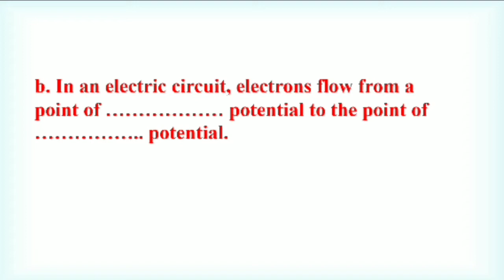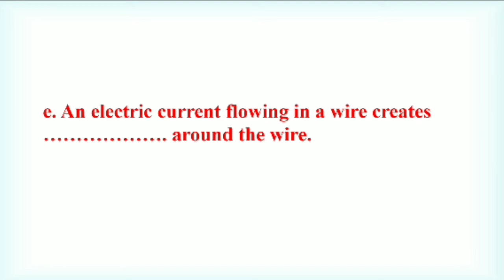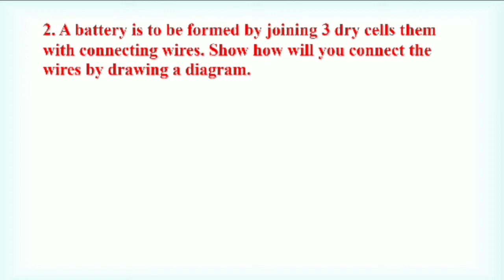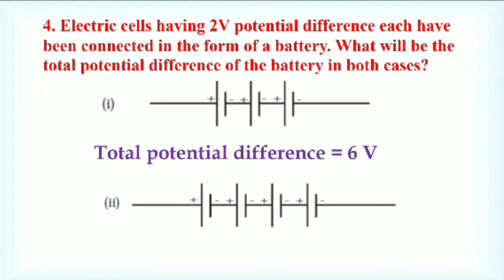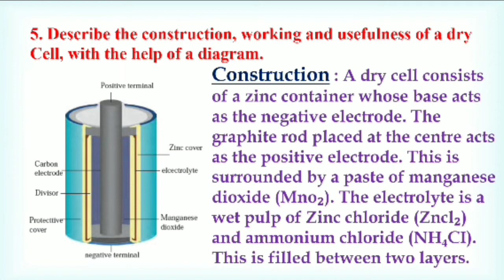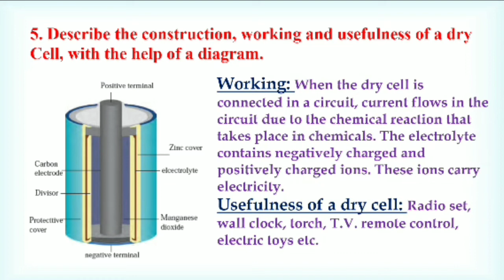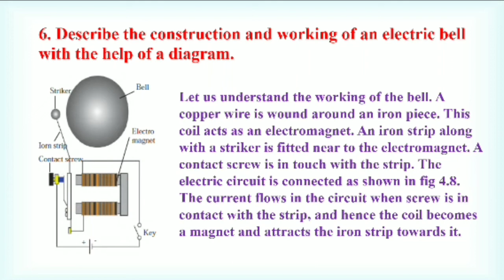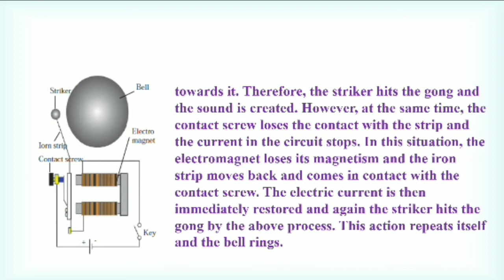Std 8th Current Electricity and Magnetism Exercise | general science chapter 4 | maha semi English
Workshop current electricity and magnetism, Question answer current electricity and magnetism,
 Class 8 general science chapter 4,
Std 8 science chapter 4,
Exercise std 8 science chapter 4,
Std 8 general science chapter 4
Current electricity and magnetism,
 Exercise current electricity and magnetism, Class 8 science current electricity and magnetism,
Exercise class 8 science current electricity and magnetism,
Current electricity and magnetism exercise,